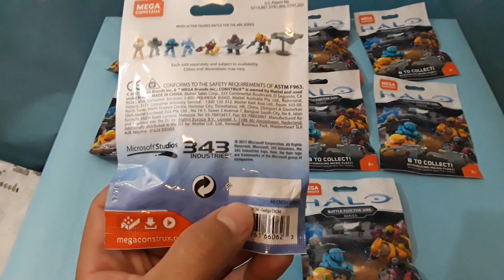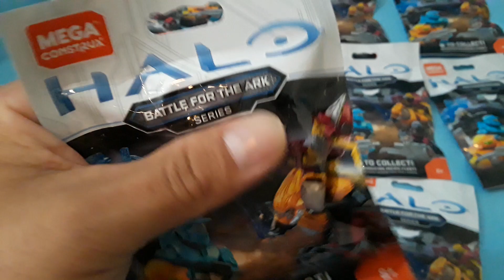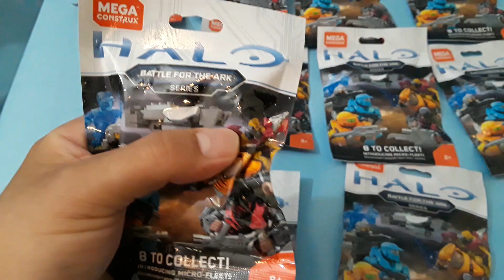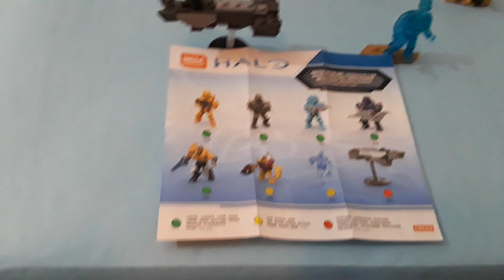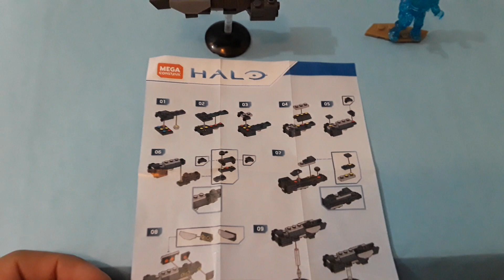Battle for the ark Halo Mega Construx Opening Nueva serie de figuras.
Opening de paquetes sorpresa , la nueva serie de figuras de Halo Mega Construx.